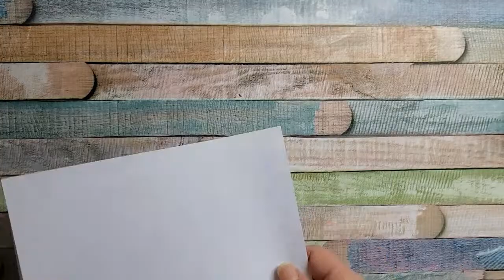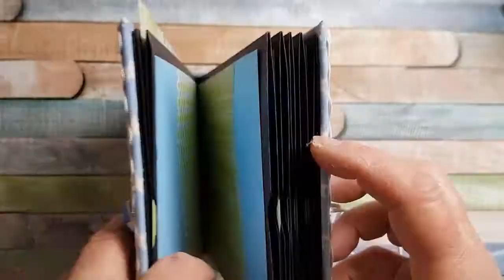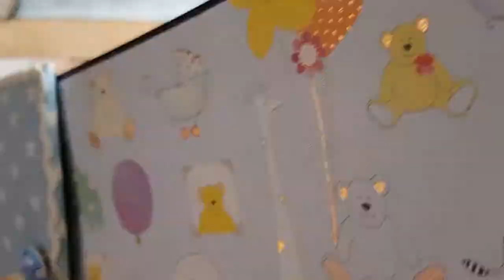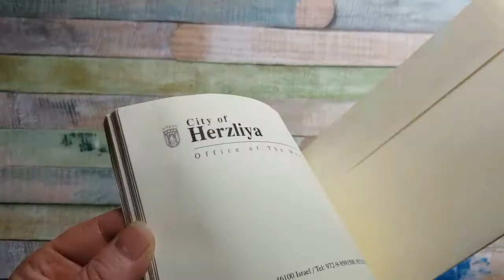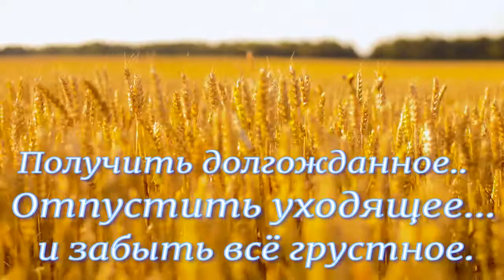Путешествие в мир творчество продолжается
Это видео продолжение альбома и полезные советы